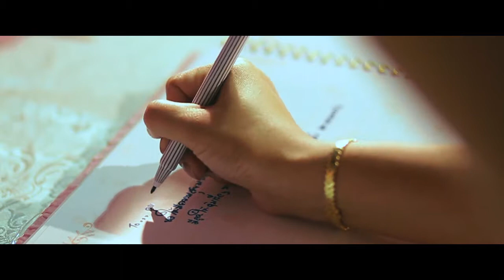Thanya & Anupap House Wedding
House wedding by Risa Makeup
Maleup,photography,Video,Cinematography,service